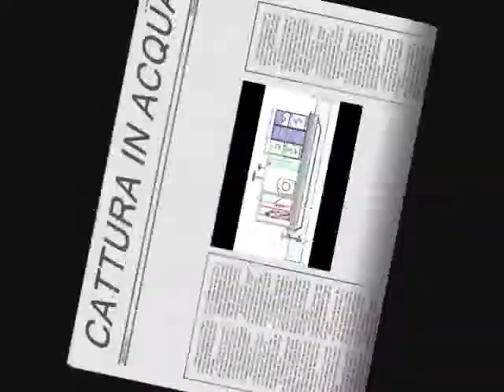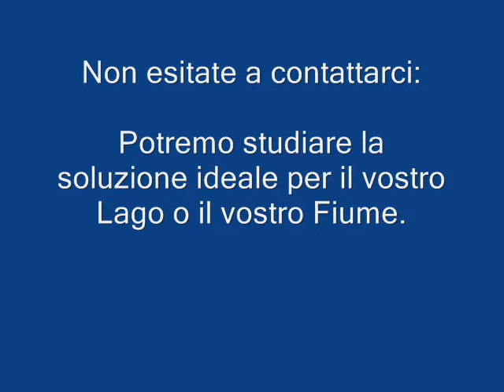sistema meccanico di cattura chironomidi LaikaLab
La trappola di cattura per Chironomidi Laika, e' un dispositivo di cattura automatizzato, che consente di catturare insetti senza utilizzare prodotti chimici o sostanze organiche potenzialmente nocive anche per altre specie oltre che per la popolazione umana. La novita' consiste nell'ottenere grandi volumi di catture, pur tenendo conto dei consumi energetici, coprendo grandi superfici di cattura con bassi consumi energetici. Con l'aggiunta di un pannello fotovoltaico è possibile garantire il funzionamento della macchina senza la connessione alla rete elettrica, rendendola indipendente e azzerandone le emissioni. Gli insetti così catturati, non essendo contaminati da alcuna sostanza chimica, potranno essere riutilizzati.

La semplicità del sistema di cattura, la sua efficacia, la totale assenza dell'uso di sostanze chimiche nocive, fanno della trappola di cattura massale per chironomidi chiro trap un valido strumento per il controllo delle popolazioni di insetti.